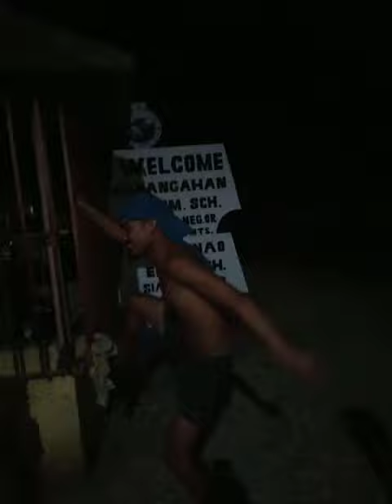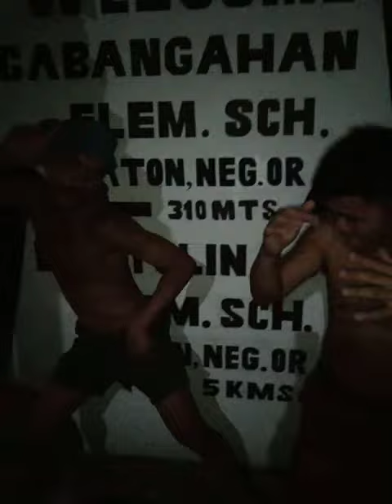dasmagi Taga cabangahan